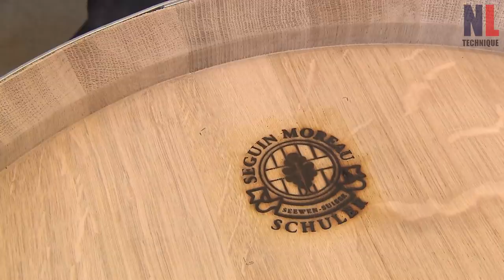Creative Woodworking Projects with Machines and Skillful Workers at High Level Part 3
In this video:
1. Making a big ball out of plywood
2. High speed woodworking cnc router machine lathe for wooden rolling pin turning: @cncmachinejack
3. Brick Butchers Block Cutting Board - Maple and Padauk: @McCroneWoodworking
4. The manufacture of barrels and other products entirely made by hand
5. Installing a wooden house